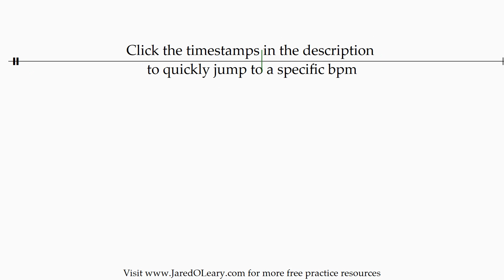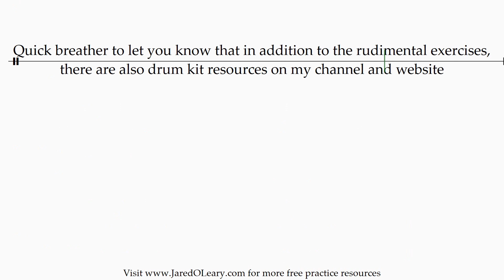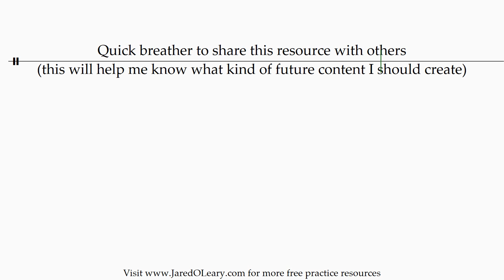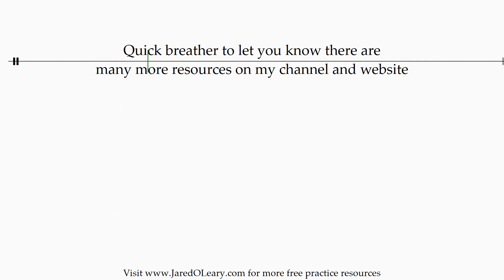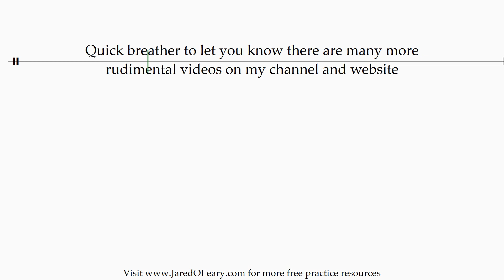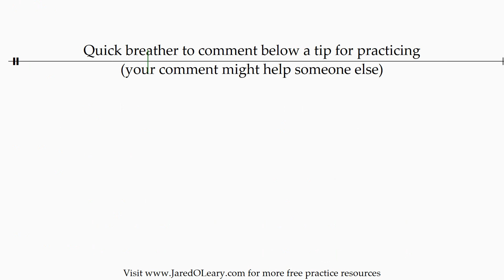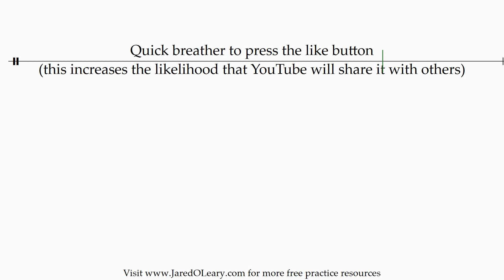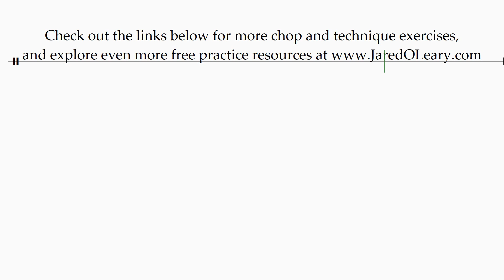6 drum bass runs permutations (var 15) | 20-160 bpm sheet music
Each bass drum run variation is designed to allow you to practice bass drum runs without needing your section there with you. Use the timestamps at the bottom of my videos to find a bpm or drumming tip

Timestamps for each bpm:
- - - 20-29 bpm - - -
0:08 20 bpm
2:32 21 bpm
4:49 22 bpm
7:00 23 bpm
9:05 24 bpm
11:07 25 bpm
13:08 26 bpm
14:59 27 bpm
16:45 28 bpm
18:28 29 bpm

- - - 30-39 bpm - - -
20:10 30 bpm
21:52 31 bpm
23:24 32 bpm
24:54 33 bpm
26:22 34 bpm
27:48 35 bpm
29:17 36 bpm
30:37 37 bpm
31:55 38 bpm
33:10 39 bpm

- - - 40-49 bpm - - -
34:26 40 bpm
35:44 41 bpm
36:54 42 bpm
38:03 43 bpm
39:10 44 bpm
40:17 45 bpm
41:27 46 bpm
42:30 47 bpm
43:31 48 bpm
44:31 49 bpm

- - - 50-59 bpm - - -
45:32 50 bpm
46:36 51 bpm
47:32 52 bpm
48:28 53 bpm
49:22 54 bpm
50:17 55 bpm
51:16 56 bpm
52:07 57 bpm
52:58 58 bpm
53:47 59 bpm

- - - 60-69 bpm - - -
54:38 60 bpm
55:32 61 bpm
56:19 62 bpm
57:06 63 bpm
57:51 64 bpm
58:38 65 bpm
59:29 66 bpm
1:00:12 67 bpm
1:00:55 68 bpm
1:01:38 69 bpm

- - - 70-79 bpm - - -
1:02:21 70 bpm
1:03:09 71 bpm
1:03:49 72 bpm
1:04:29 73 bpm
1:05:09 74 bpm
1:05:50 75 bpm
1:06:34 76 bpm
1:07:12 77 bpm
1:07:49 78 bpm
1:08:26 79 bpm

- - - 80-89 bpm - - -
1:09:05 80 bpm
1:09:47 81 bpm
1:10:22 82 bpm
1:10:57 83 bpm
1:11:32 84 bpm
1:12:08 85 bpm
1:12:48 86 bpm
1:13:22 87 bpm
1:13:55 88 bpm
1:14:27 89 bpm

- - - 90-99 bpm - - -
1:15:02 90 bpm
1:15:40 91 bpm
1:16:11 92 bpm
1:16:43 93 bpm
1:17:14 94 bpm
1:17:46 95 bpm
1:18:23 96 bpm
1:18:53 97 bpm
1:19:22 98 bpm
1:19:52 99 bpm

- - - 100-109 bpm - - -
1:20:23 100 bpm
1:20:58 101 bpm
1:21:26 102 bpm
1:21:54 103 bpm
1:22:22 104 bpm
1:22:52 105 bpm
1:23:25 106 bpm
1:23:53 107 bpm
1:24:20 108 bpm
1:24:46 109 bpm

- - - 110-119 bpm - - -
1:25:15 110 bpm
1:25:47 111 bpm
1:26:13 112 bpm
1:26:39 113 bpm
1:27:04 114 bpm
1:27:31 115 bpm
1:28:02 116 bpm
1:28:27 117 bpm
1:28:52 118 bpm
1:29:16 119 bpm

- - - 120-129 bpm - - -
1:29:42 120 bpm
1:30:12 121 bpm
1:30:36 122 bpm
1:31:00 123 bpm
1:31:23 124 bpm
1:31:48 125 bpm
1:32:17 126 bpm
1:32:40 127 bpm
1:33:03 128 bpm
1:33:25 129 bpm

- - - 130-139 bpm - - -
1:33:50 130 bpm
1:34:18 131 bpm
1:34:40 132 bpm
1:35:02 133 bpm
1:35:23 134 bpm
1:35:47 135 bpm
1:36:14 136 bpm
1:36:35 137 bpm
1:36:56 138 bpm
1:37:17 139 bpm

- - - 140-149 bpm - - -
1:37:40 140 bpm
1:38:07 141 bpm
1:38:27 142 bpm
1:38:47 143 bpm
1:39:07 144 bpm
1:39:29 145 bpm
1:39:55 146 bpm
1:40:15 147 bpm
1:40:35 148 bpm
1:40:54 149 bpm

- - - 150-160 bpm - - -
1:41:15 150 bpm
1:41:41 151 bpm
1:42:00 152 bpm
1:42:19 153 bpm
1:42:37 154 bpm
1:42:58 155 bpm
1:43:23 156 bpm
1:43:41 157 bpm
1:44:00 158 bpm
1:44:18 159 bpm
1:44:36 160 bpm